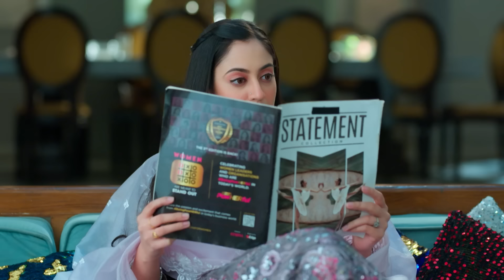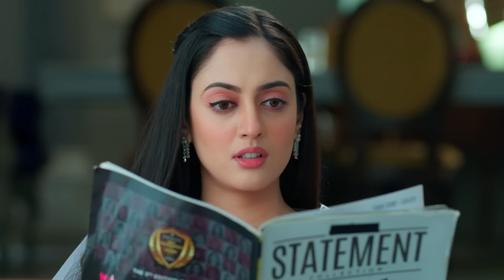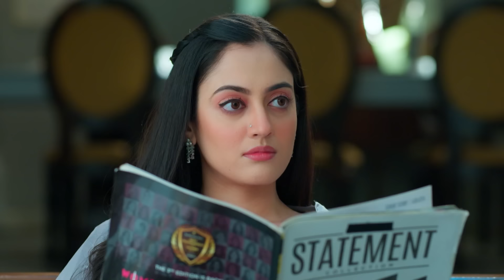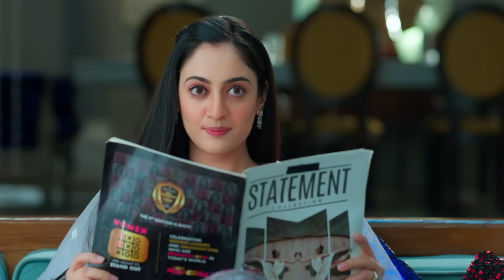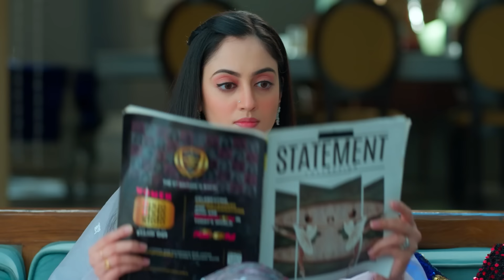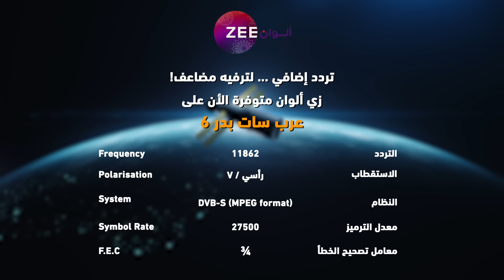مسلسل أنت محبوبي - حلقة 99 - أقوى مشهد 1